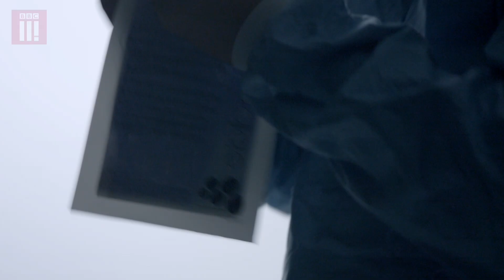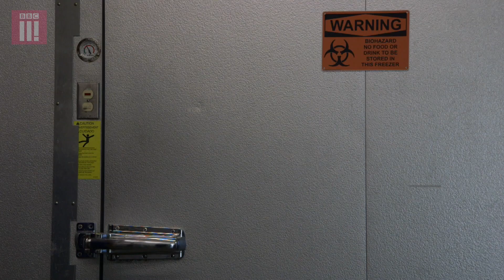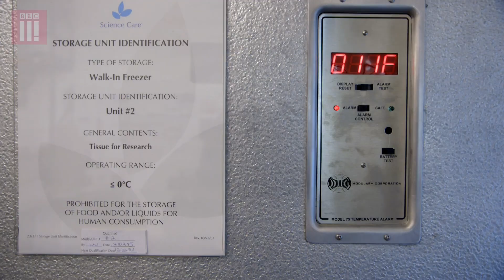Obesity: The Post Mortem | Behind the Scenes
What do the insides of an obese person reveal?

Behind the Scenes footage following a specialist team as they perform an autopsy on an obese body donated to medical science.